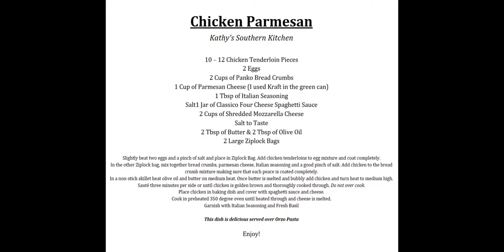How To Make Easy Chicken Parmesan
Chicken Parmesan
Kathy’s Southern Kitchen

10 – 12 Chicken Tenderloin Pieces
2 Eggs
2 Cups of Panko Bread Crumbs
1 Cup of Parmesan Cheese (I used Kraft in the green can)
1 Tbsp of Italian Seasoning
1 Jar of Classico Four Cheese Spaghetti Sauce
2 Cups of Shredded Mozzarella Cheese
2 Tbsp of Butter & 2 Tbsp of Olive Oil
2 Large Ziplock Bags

Slightly beat two eggs and a pinch of salt and place in Ziplock Bag. Add chicken tenderloins to egg mixture and coat completely.
In the other Ziplock bag, mix together bread crumbs, parmesan cheese, Italian seasoning and a good pinch of salt. Add chicken to the bread crumb mixture making sure that each peace is coated completely.
In a non-stick skillet heat olive oil and butter on medium heat. Once butter is melted and bubbly add chicken and turn heat to medium high. Sauté three minutes per side or until chicken is golden brown and thoroughly cooked through. Do not over cook.
Place chicken in baking dish and cover with spaghetti sauce and cheese.
Cook in preheated 350 degree oven until heated through and cheese is melted.
Garnish with Italian Seasoning and Fresh Basil

This dish is delicious served over Orzo Pasta